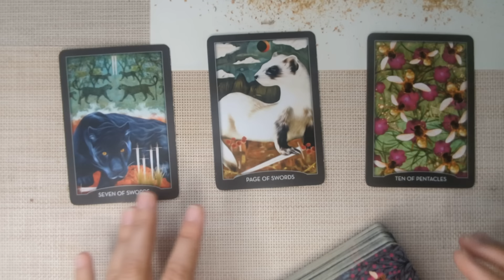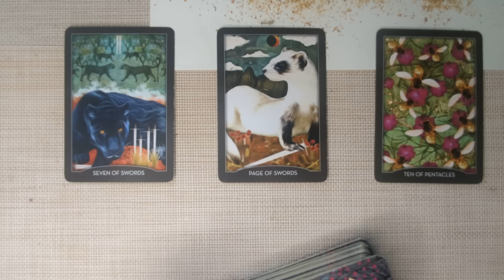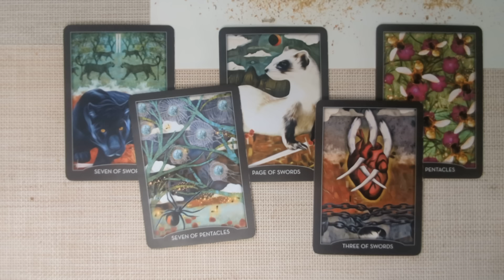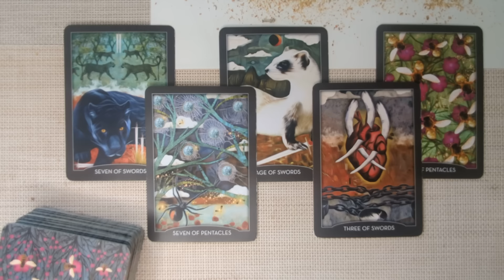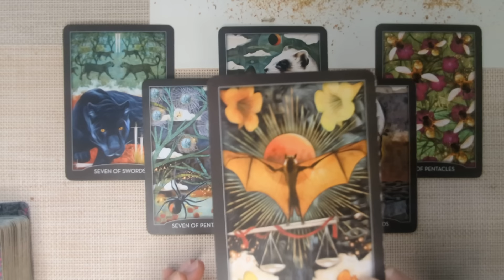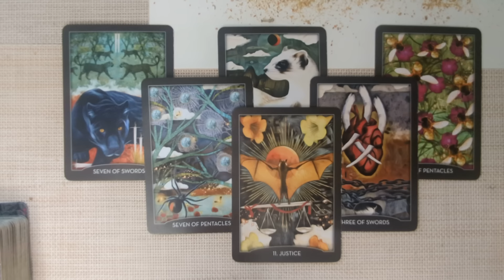CAPRICORN - Major Justice That Comes in Unexpectedly! But Important To Know This! NOVEMBER 4th-10th